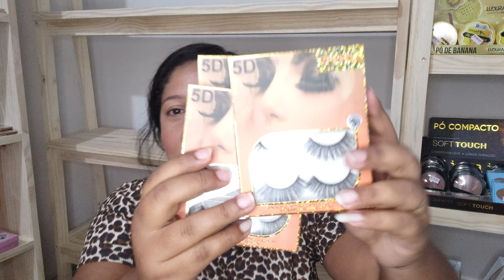ABERTURA DE CAIXA/ NOVO FORNECEDOR 😍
SE VOCÊ QUER ADQUIRIR MINHA LISTA DE FORNECEDORES, CLICA NESSE LINK E FALA DIRETAMENTE COMIGO.

fornecedor: 15

É SUPER IMPORTANTE SEU APOIO AQUI NO NOSSO CANAL💖 BEIJÃO MEUS AMORES.